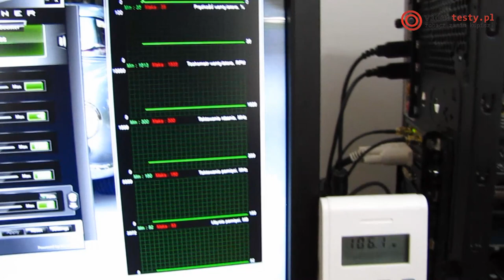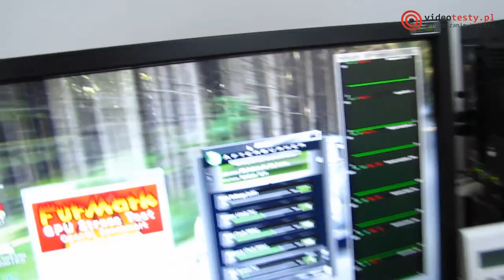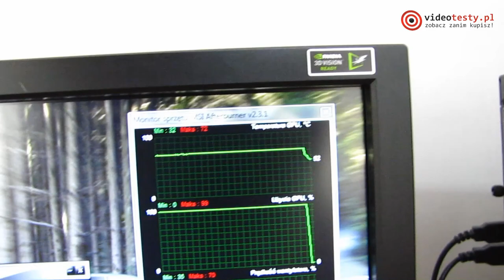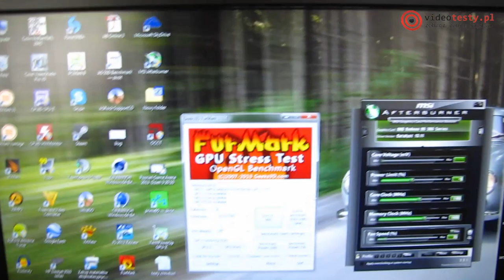Gigabyte R9 270X Windforce 3x test karty graficznej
Redakcja Portalu
VideoTesty.pl *